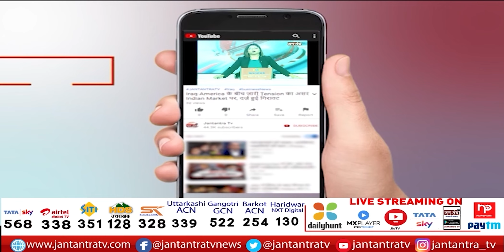Satyendra Jain Money Laundering Case: Satyendra Jain पर ED का शिंकजा, घर पर की छापेमारी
About Video:
सत्येंद्र जैन पर ED का शिंकजा
घर पर ED ने की छापेमारी
जैन के घर और अन्य ठिकानों पर छापेमारी
फिलहाल ED की हिरासत में हैं जैन

In This Video:
ED charges against Satyendra Jain
ED raids the house
Raid on Jain's house and other places
Jain is currently in ED custody.